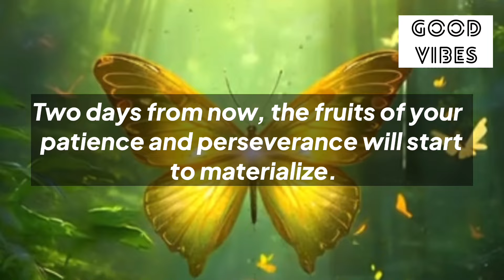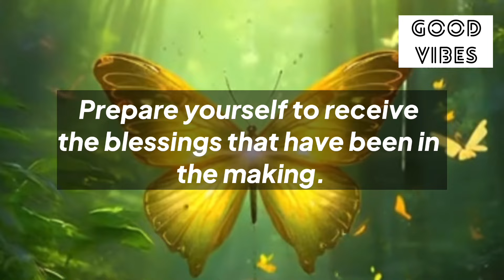✨333🌈Three Days From Now You Will…🦋🦋 Don’t Ignore !!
Stay positive✨
Stay happy😊

Thanks
Shilpa Pabla